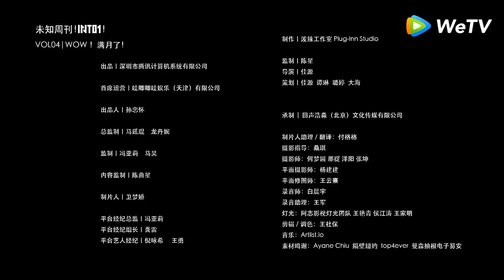【Unknown Weekly! INTO1!】Vlog EP4: 1 Month Anniversary！【未知周刊! INTO1!】WOW！满月了! | 创造营 CHUANG2021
"Discover the unkown us, explore the unknown world" The 11 members left Haihua Island as a new identity. After graduating from CHUANG 2021 as students, the story of the once-a-week meeting will be with you from today!

“发现未知的我们，探索未知的世界” 十一位少年们以全新的身份离开海花岛，作为学员从创造营毕业，一周一会的故事，从今日起与大家相约！ Welcome to INTO1's Wonderland！